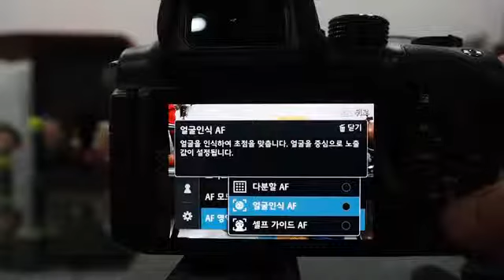Samsung NX30 AF Test YouTube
The new GALAXY S5 delivers what matters the most to users with a new modern design, vivid color options, advanced camera, fastest network connectivity, dedicated fitness tools and enhanced protection features.

We go hands on to take you through the latest generation of the GALAXY S series.

Focusing on capabilities that matter the most to users, the new Samsung GALAXY S5 offers a refined experience while innovating essential, day-to-day features